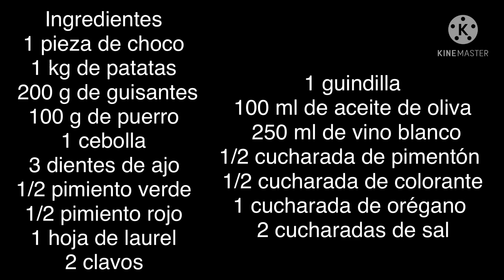Patatas con chocos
una receta familiar, sencilla pero muy sabrosa